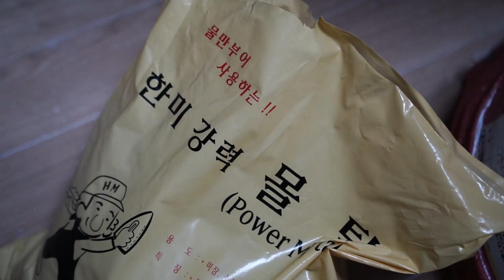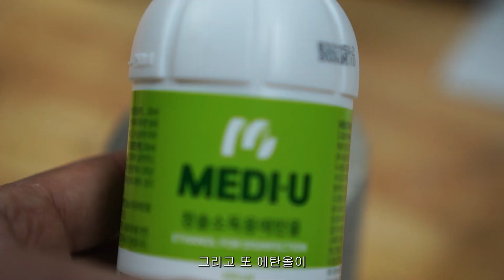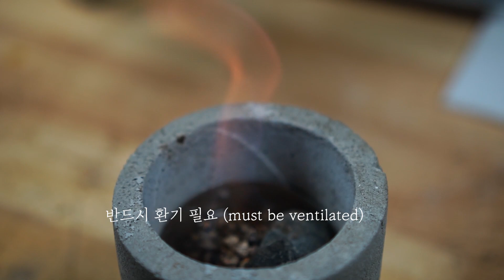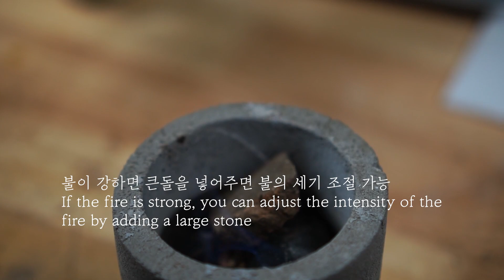너무 추운 겨울, '10분 난로'가 '밤새 훈훈'해진 비결! (시멘트 7일 양생부터 그을음 없는 연료까지)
3d 프린터를 활용한 시멘트 난로 만들기 콘텐츠
날씨가 추워서 작업실 가서 작업하기 싫으시다고요.  모든것은 생각하면 방법이 있습니다.  간단한 난로도 되고 불멍도 하실수 있어요.   행복한 만들기 되세요.
에탄올 사용하실때 반드시 바이오 에탄올을 사용하실것을 추천 드려요.

강의/제작 문의/광고/질문은 유튜브 댓글로 달아주세요!